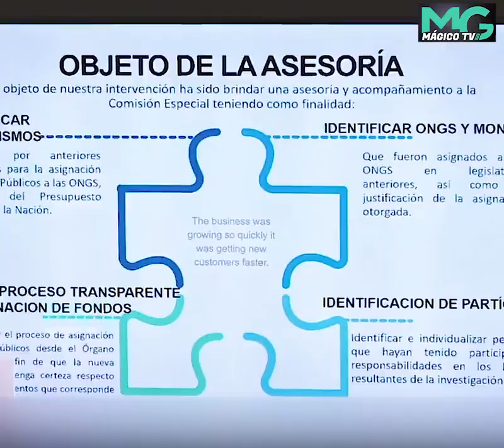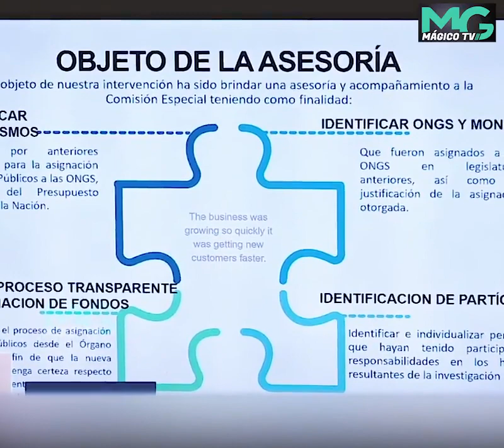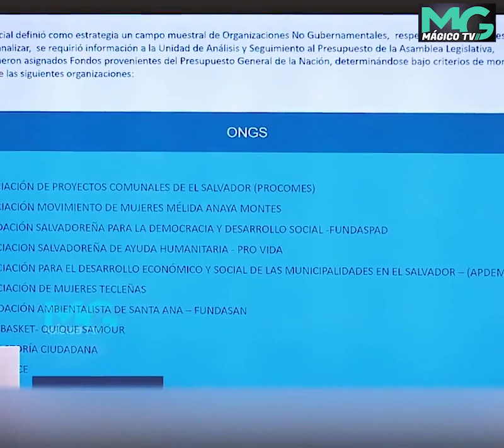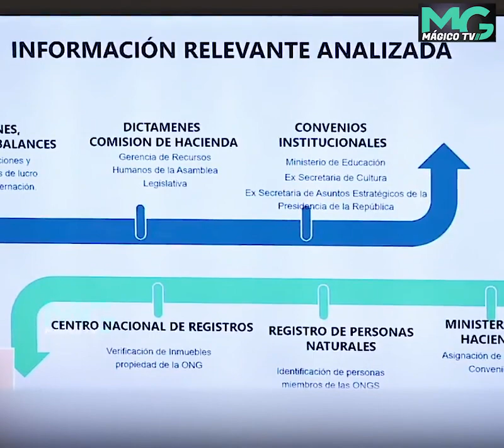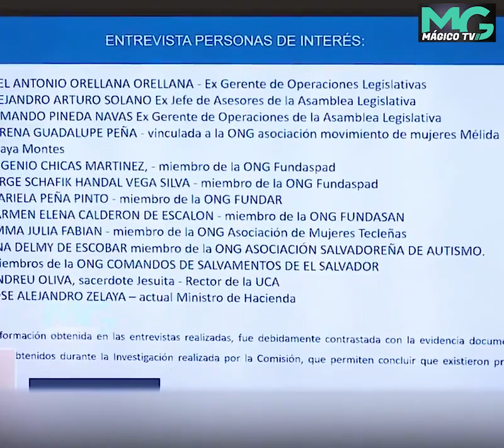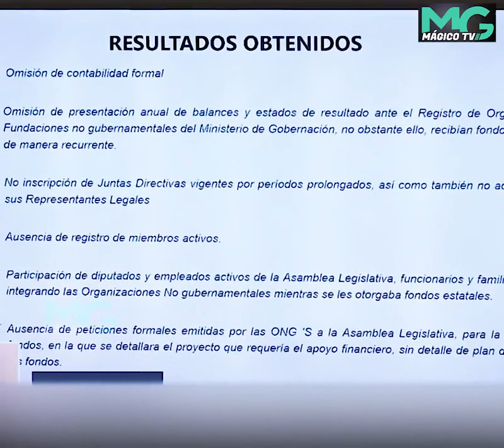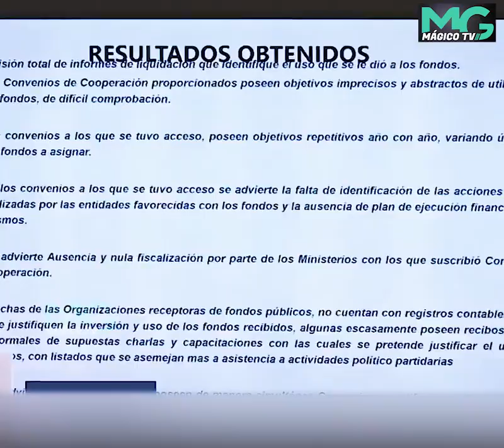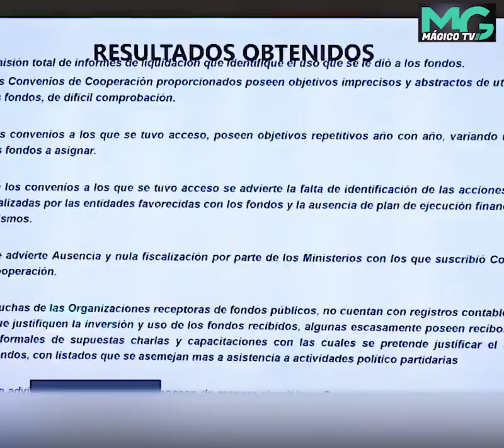"Los protagonistas de ese mecanismo corrupto tienen nombre, apellido y partidos"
"Los protagonistas de ese mecanismo corrupto tienen nombre, apellido y partidos" Diputado Carlos Bruch.